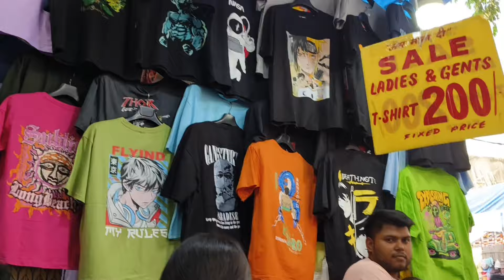Sarojini Nagar Market Delhi |Maha Sale 2024 Collection Sarojini market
Sarojini Nagar Market Delhi |🫣❤️ Winter 2024 Collection Sarojini market | delhi sarojini nagar market

I recently visited  sarojini nagar market delhi
Sharing all my favourite Collection

*if you love sarojini nagar market delhi  than give a like for this video*

🚆Near metro station:- Sarojini nagar Gate no. 1 exit..

sarojini nagar market delhi winter collection
sarojini nagar market delhi for boys
sarojini nagar market delhi malayalam
sarojini nagar market delhi girl collection

*my audience also search*

. sarojini market.
• sarojini nagar tops collection. . sarojini nagar monday market.
• sarojini nagar latest collection. delhi sarojini nagar market.
. tops.
. sarojini haul.

. sarojini haul.
. sarojini winter collection.
. Winter collection in sarojini nagar.
• sn market.
. shopping.
. sarojini nagar market vlogs.
.sarojini marrket haul